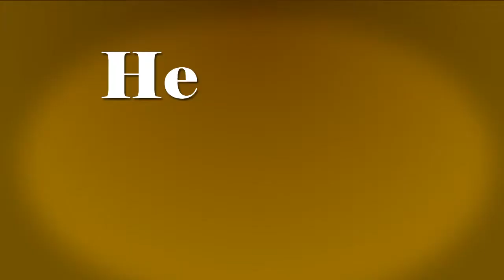Omazimo SA The Three Golden Calabashes Motion Typography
Omazimo South Africa the Three Golden Calabashes Theme Song Motion Typography.

Legendary tales of the descendants of Shaka... A young nKhatele ventures into the unknown he is believed to be the true descendant of Shaka. But in order to do this he has to prove that he is King by finding the three golden calabashes containing the three elements. The armband, the assegai and the shield, which are hidden in a cave guarded by a mythical creature the Omutakati.